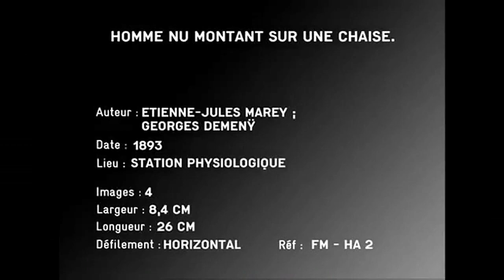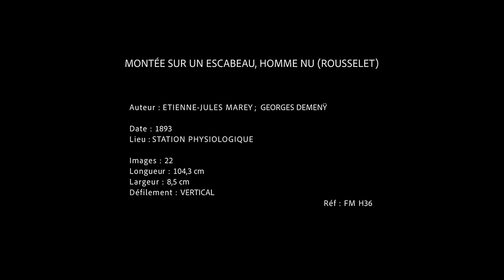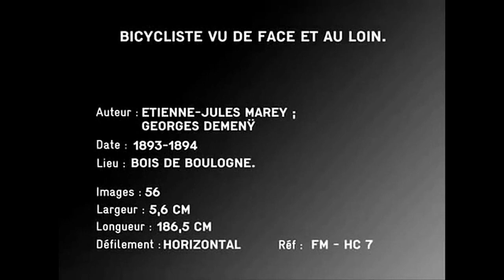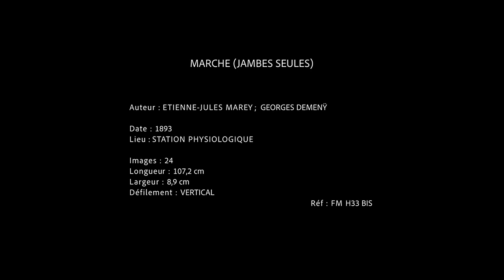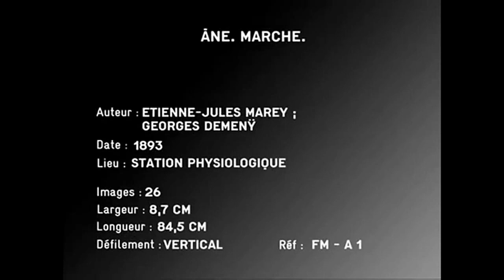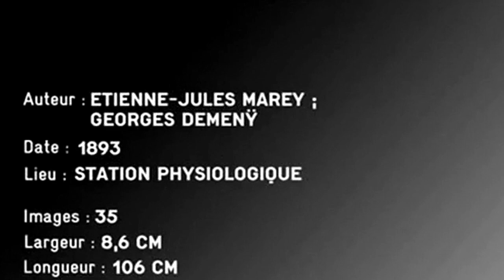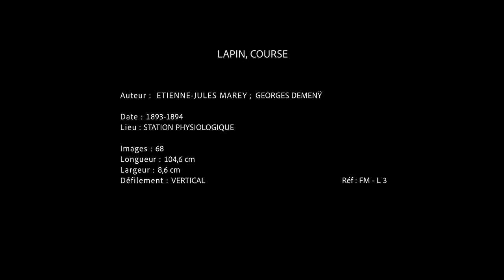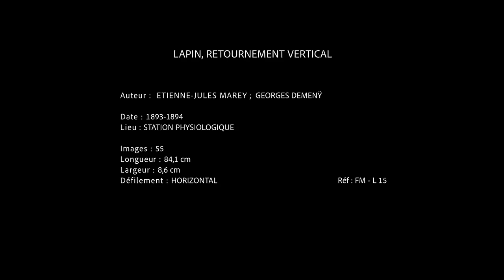1893/94 - Films Chronophotographiques - Étienne-Jules Marey; Georges Emile Joseph Demenÿ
► Imagens em movimento originais em domínio público.
1) Produzidos e dirigidos pelo cientista, inventor e cronofotógrafo francês Étienne-Jules Marey em parceria com o fotógrafo, inventor e pioneiro da Educação Física francês Georges Emile Joseph Demenÿ entre os anos 1893 e 94 nos estúdios da Station Physiologique em Boulogne, França.
2) Diversas obras reunidas com imagens cronofotográficas relacionadas a seguir:

► Original moving images in public domain.
1) Produced and directed by the French scientist, inventor and chronophotographer Étienne-Jules Marey in partnership with the French photographer, inventor and pioneer of Physical Education Georges Emile Joseph Demenÿ between the years 1893 and 94 at the Station Physiologique studios in Boulogne, France.
2) Various works assembled with chronophotographic images listed below:

00:00:10 - Homme Nu, Mouvement Divers (1893).
00:00:33 - Homme Nu Montant sur une Chaise (1893).
00:00:43 - Homme Nu Levant le Bras (1893).
00:00:51 - Homme Nu, Course (1893).
00:01:12 - Homme Nu, Montée sur un Escabeau (1893).
00:01:34 - Homme Nu sur Bicyclette (1893 or 1894) in 6 versions.
00:03:36 - Bicycliste vu de Face et au Loin (1893 or 1894).
00:03:59 - Homme sur Tricycle (1893 or 1894) in 2 versions.
00:04:21 - Marche, Jambes Seules (1893).
00:04:40 - Autoportrait de Georges Demenÿ en Fumeur (1893).
00:05:04 - Main, Ouverture et Fermeture (1893).
00:05:27 - Georges Demenÿ Écrivant son Nom (1893).
00:05:50 - Marche, Montée d'un Plan Incliné (1893 or 1894).
00:06:11 - Homme, Peintre en Bâtiment (1893 or 1894).
00:06:34 - Gestes de Deux Hommes en Conversation (1893 or 1894).
00:06:53 - Âne, Marche (1893) in 3 versions.
00:08:00 - Chien Tom (1893 or 1894) in 3 versions.
00:09:12 - Poule, Chute Avec Retournement (1893 or 1894).
00:09:34 - Lapin, Course (1893 or 1894) in 20 versions.